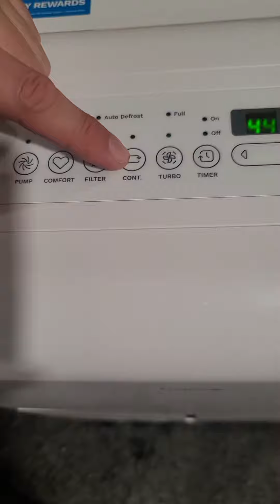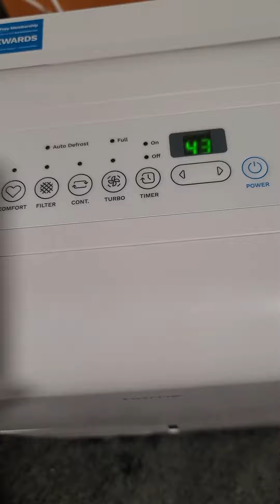HomeLabs Dehumidifier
Reviews with Ty and Debbie is a participant in the Amazon Services LLC Associates Program, an affiliate advertising program designed to provide a means for sites to earn advertising fees by advertising and linking to Amazon.com.